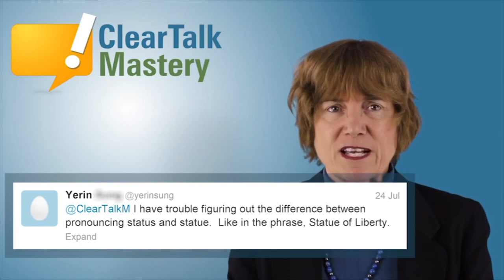YTP- Clear Cock Masturbate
This is a clear talk mastery YouTube poop. I have made other ones like this. Enjoy the video!